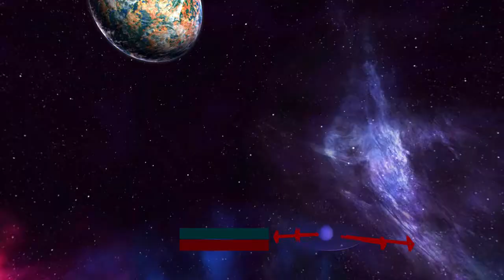POLARIS - Google Daydream Trailer - Download Now!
Also, Check Out Our A-Z of Google Daydream Apps and Games